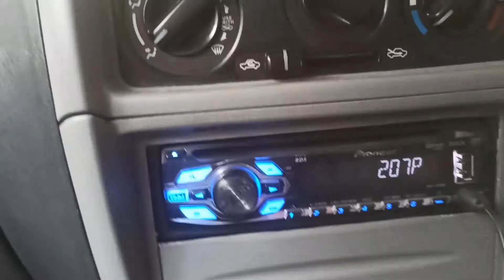how to set a time in pioneer set in tamil